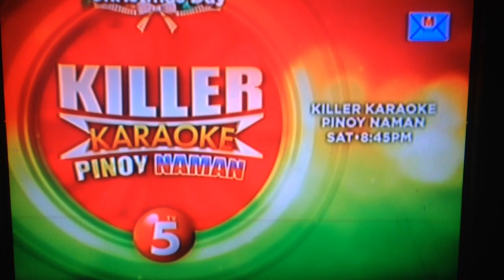Jamich on Killer Karaoke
Jamich on Killer Karaoke. This January 11, Saturday 8:30PM after Tropa Mo Ko unli. :)